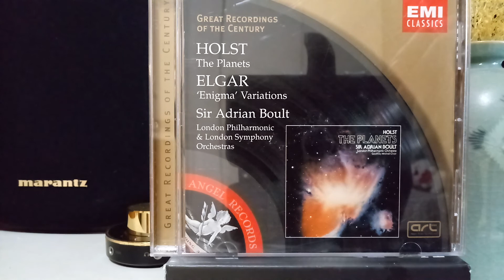수성,날개달린 파발꾼 , Mercury, the Winged Messenger.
홀스트의 작품세계에서 행성의 자리는 스트라빈스키의 봄의 제전의 그것에 견줄 만하다. 둘 다 단순하고 기초적인 음악외적 관념에 터잡고 있고 둘 다 널리 알려져 - (행성)은 처음부터 , (봄의 제전)은 나중에야 차츰 - 두 작곡가의 그에 못지않은 다른 훌룡한 작품들을 가려버렸다. 두 작품 모두(초고는 두 대의 피아노를 위한 실용적 버전이었으나) 대규모 관현악으로 작곡되었다. 힘을 모아 분출하기 위해서 뿐만아니라 수많은 음빛깔의 무한한 조화를 보이기 위해서였다. 두 작품 모두 작곡가가 무거운 작품으로 새출발을 하기전, 후기 낭만시대 음악언어를 구사해 내놓은 작품의 극치이다.그리고 둘다, 양식적회귀의 기미가 보이면서도 장차 발전의 씨앗을 담고 있다.
홀스트는 1914년 봄 행성을 쓰기 시작했다.
파리에서 봄의 제전초연이 있고 나서 한 해 뒤의  일이다.관현악을 완성한 것은 1917년. 그 때까지는 봄의 제전을 들어 보지 못한 듯하나 스트라빈스키의 다른 작품들은 알고 있었다.
딸 이모겐이 아버지의 작품연구에서 남긴 기록에 따르면 홀스트는 1912년 헨리 우드경의 지휘로 런던에서 초연된 쇤베르크의 관현악 5악장에 깊은 인상을 받은 바있다. 이런 아방가르드의 영향이 바그너에 기초한 어휘속에 녹아 들어간 위에 평성가와 16세기 대위법, 무엇보다 세기초 풍부한 영국 민요 재발견에 깊히 영향받았다.
홀스트음악에 또다른 중요한 영향을 미친 것이 동양철학에 대한 관심이다. 게다가 친구인 작가 클리퍼드의 권고도 있어 홀스트는 고대 점성술을 연구하게 된다. 점성술을 진지하게
받아들였음에는 의문의 여지가 없으며 친구도 "홀스트는 천궁도를 제법 능숙하게 읽을 줄 알았다고 기록하고 있다." 이모겐 홀스트가 인용하는 1914년의 한 편지구절이 결정적이다.
"나는 대개 나에게 음악을 일깨우는 것들만 연구한다." 홀스트에게 점성술이 갖는 가장 큰
중요성은 , 별 하나하나에 각기 다른 성격을 부여하는 점성술의 사고가, 대규모 작품을 쓰는데 어려움을 느끼던 시기에, 확대된 형태의 관현악 모음곡을 쓰는 데 착안하게 했다는 점이다.
모음곡은 이웃하는 곡들사이의 대조를 극대화하는 한편 전통에서는 이탈했을 망정 전체진행은 만족스럽게 짜여 있다.화성과 금성은 고전 신화에서 처럼 점성학에서도 서로 보충하며 짝을 이루고 있다.몰아치는 5/4박자와 5/2박자 리듬으로 무시무시한 분위기로 그려낸 전쟁의 악상과, 마음을 어루만지는 평화의 악상은 신기하게도  제1차 세계대전 발발전과 후에 만들어졌다.
수성과 목성도 앞의 둘처럼 좋은 대조를 이루는 한쌍의 스케르쪼이다.
작곡순서로는 맨 마지막악장이 되는 수성은
다른 조와박자들을 중첩시켜 만화경과도 같은
관현악빛깔을 만들어내, 빛나는 사고의 움직임을
연상시킨다.
가장 보수적이고 가장 뚜렷이 영국적인 목성은 걸음이 무겁고 장중한 인상을 주도록 교묘하게 만들었다.
일곱 곡 가운데 홀스트가 가장 좋아한 토성은 거역할수 없는 복고 움직임에 대한 인간적인 반발같은 느낌을 준다.
천왕성은 사람의 개성 묘사에 가깝다.괴팍하고 우물우물 말하는, 그러면서도 주문 하나를 성공시키고 마는 늙은 마법사를 떠올리게한다.
이 마법의 순간이 곧장 해왕성으로 이어진다.
둥둥 떠다니는 5/4박자, 숨어있는 여성합창은 인간의 개성이나 정서를 초월해 행성전편을 무한한 시공에 대한 신비적 명상의 자리에 올려놓고 마무리한다.
-앤써니 버튼/역: 이 호인

created by 클래식 왕초보 탈출기.
2021년 2월에 개설한 초보 크리에이터입니다.